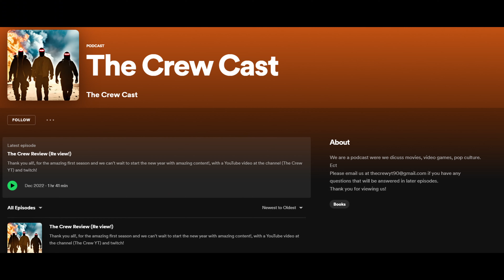The Video Ends When I Die! (Onward Oculus Quest 2)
Hello!,

In this video... Well, it`s bloody in the title. I end the video when I die in my favourite game on the Oculus Quest 2. Onward!